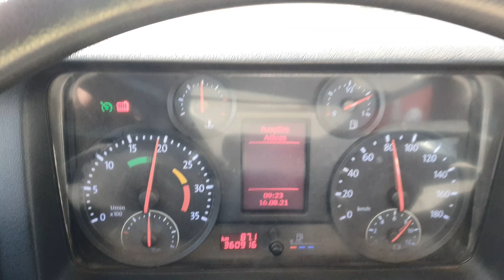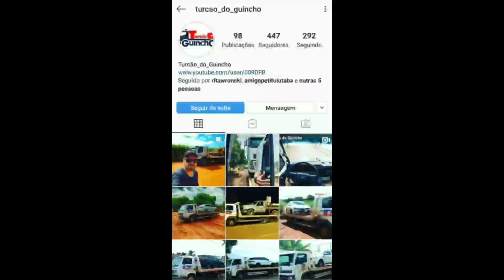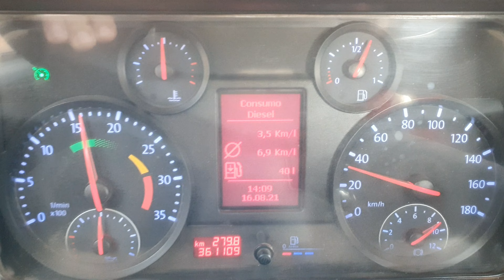Guinchando um Jaguar F-Pace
Garagem do Turcão